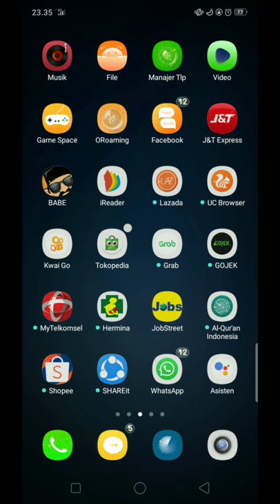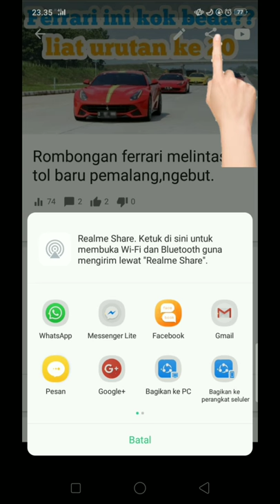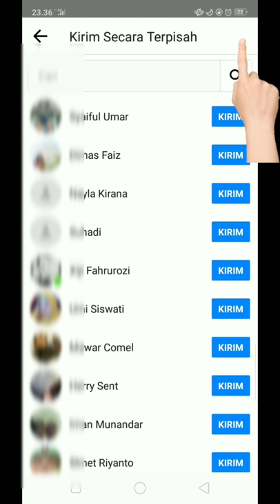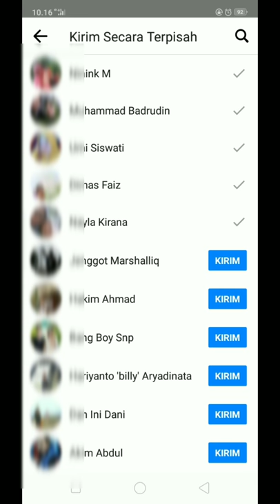Cara menambah viewer dari Messenger,terbukti dan dalam sekejap bertambah.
Hai youtuber
Buat yang video youtubenya sepi viewer karena videonya ga menarik dan kurang maksimal dan sudah mentok boleh dicoba nihh cara mimin dijamin langsung bertambah dalam hitungan detik.
Caranya video kita share ke messenger melalui app YT studio.tutorial ini buat youtuber pemula yang subscriber dan viewer nya masih sedikit ya.ini hanya buat mencari tambahan viewers saja bisa juga nambah subcribe.